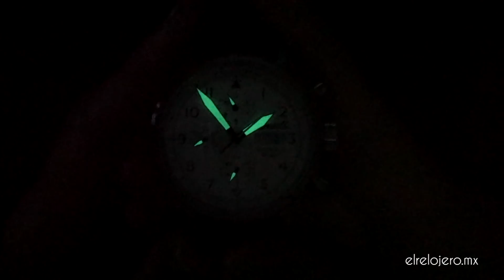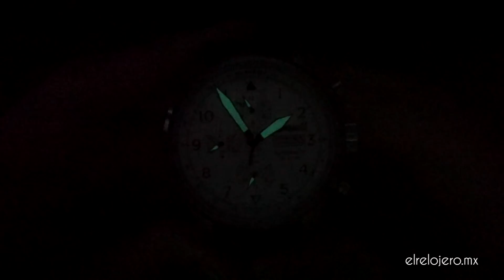Reseña Ingersoll The Bateman I01901 Automatico Militar Reloj en Español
Únete a nuestro foro de relojes para compartir, preguntar y resolver dudas!

Reseña completa de eeste reloj Ingersoll modelo The Bateman con estilo militar casual de piloto. Vemos todas las especificaciones, detalles de diseño, materiales y construcción así como conclusiones y opiniones de este reloj Ingersol 1892 referencia I01901.